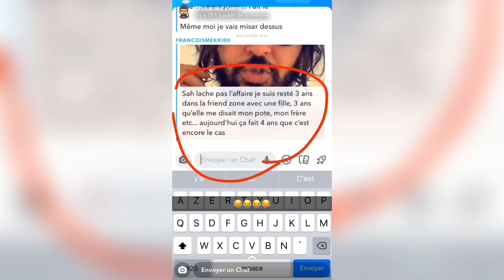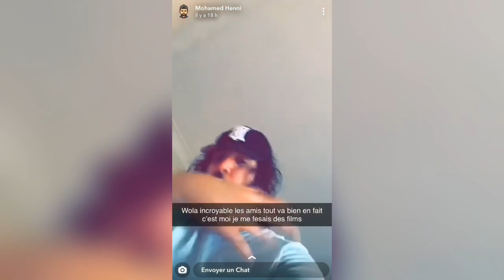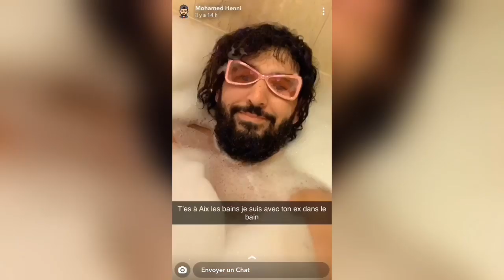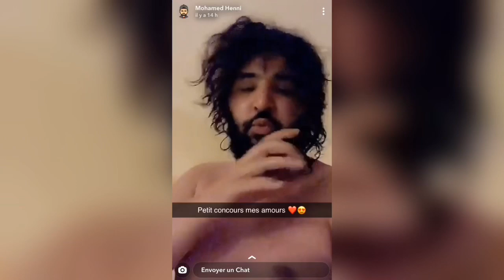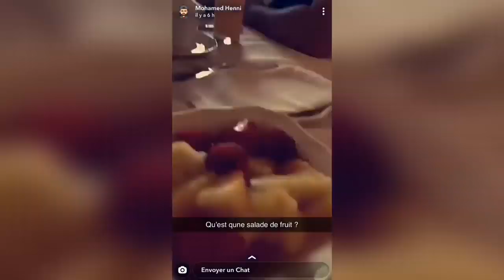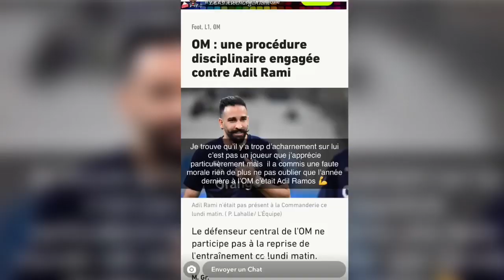Mohamed Henni VEUT DEMANDER Miss France EN MARIAGE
Si t’as lu la description met « vive momo tous momo » en commentaire 😂